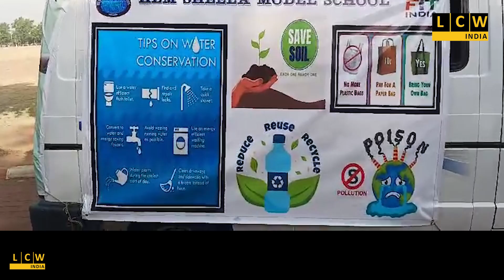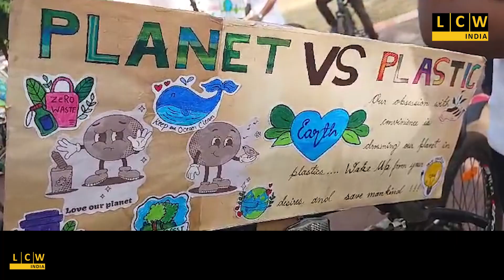দুর্গাপুরের বেসরকারি স্কুলের ছাত্র ছাত্রীদের দ্বারা পালিত হলো "বিশ্ব পৃথিবী দিবস"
পরিচালনায় হেমশীলা মডেল স্কুল